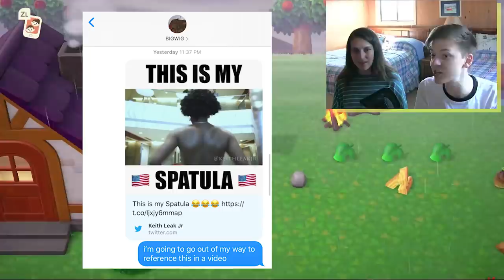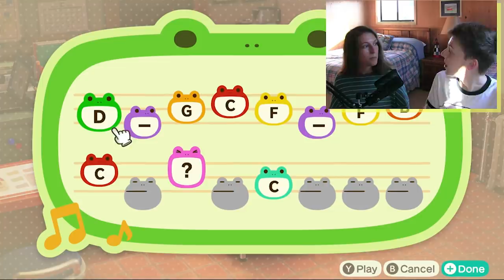We Divorce Our Husband and Take His Wealth in Animal Crossing